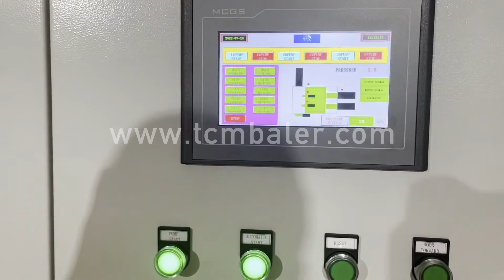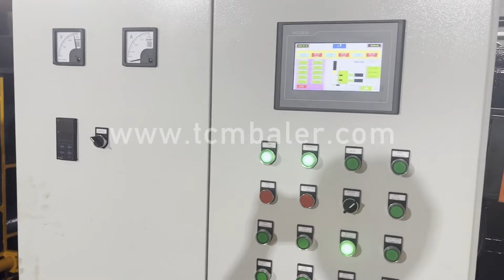aluminium baler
Details of aluminium baler, aluminium baler machine, aluminium can baler,

TCMBALER is a professional aluminium baler manufacturer and supplier in China for more than 20 years, and we can offer aluminium baler for sale with a cheap wholsale factory price for our customers without any agent or dealers if you wanner buy our aluminium baler.